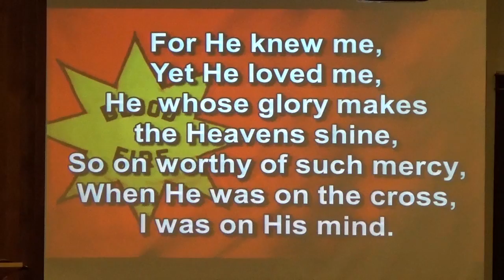Appeal, For He Knew Me